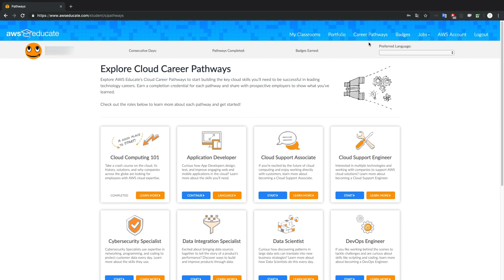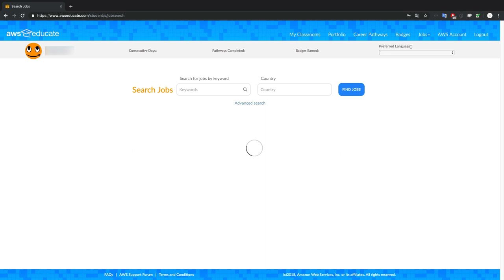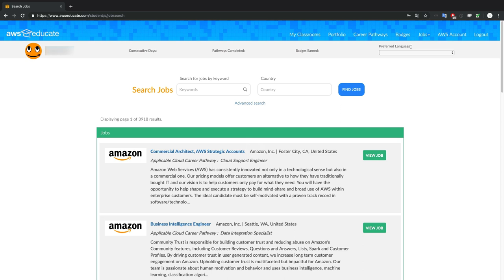AWS Educate - 학생편 0.구경하기